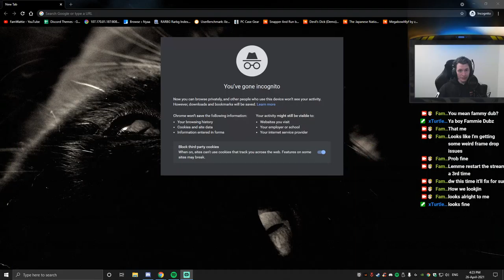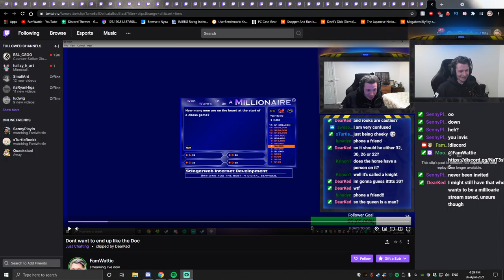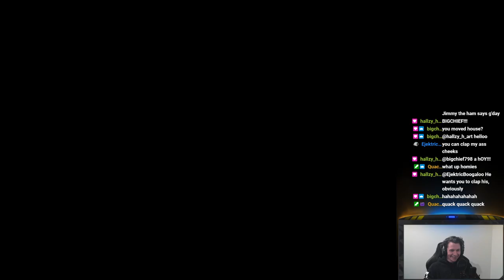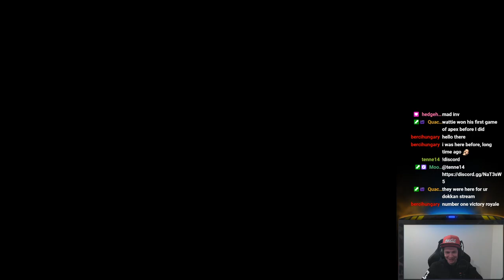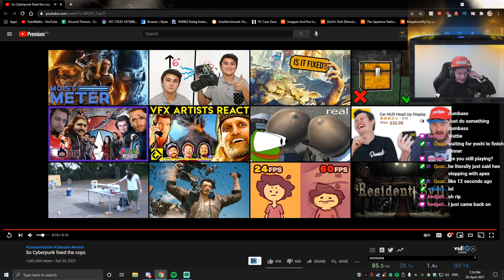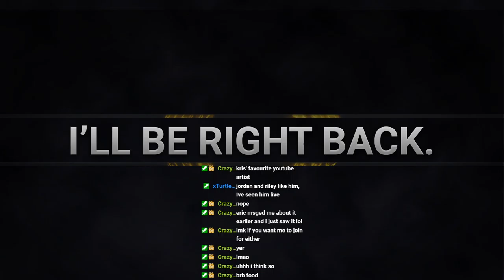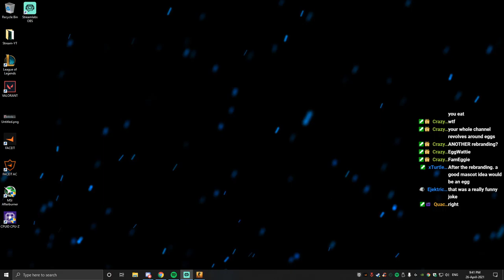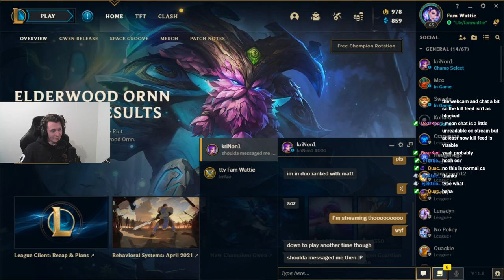Apex Legends, Valorant, Rocket League & CSGO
This was my first stream back after my hiatus where I played games. For some reason my mic was fucked the whole time

Streamed Live at Twitch.tv/famwattie on 26 April 2021

Timestamps:
00:00​ - Intro
02:57​ - Oscars 2021 Recap
13:20​ - Clip Review
40:28​ - Apex Legends
02:18:00 - Pepsi Ad meme
02:18:49​ - Back to Apex
02:57:00​ - Valorant!
03:52:30​ - Rocket League!
05:20:47 - Counter Strike Global Offensive
06:20:33 - League of Legends
07:25:19 -  End